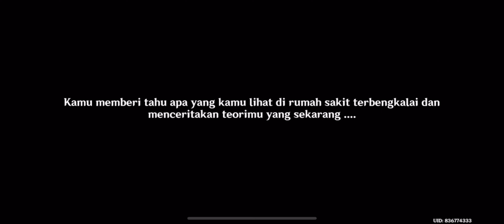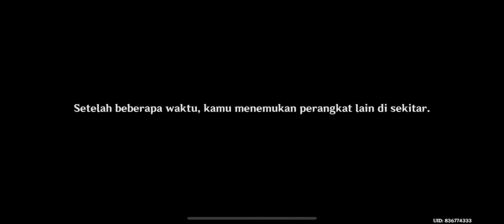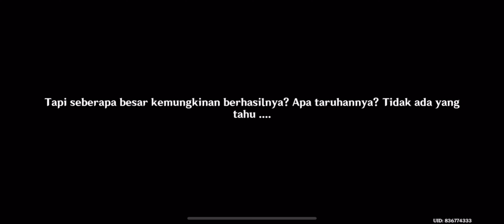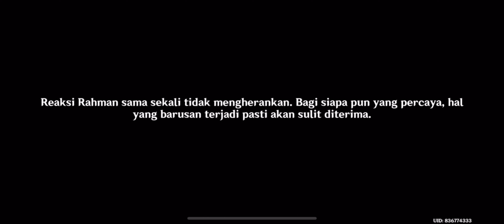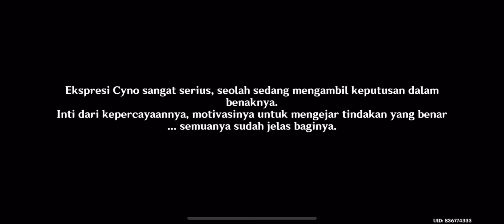Chapter III - Act IV: King Deshret and the Three Magi | Genshin Impact [CN Dub/ID Sub]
This is all cutscene recorded by me in my account.